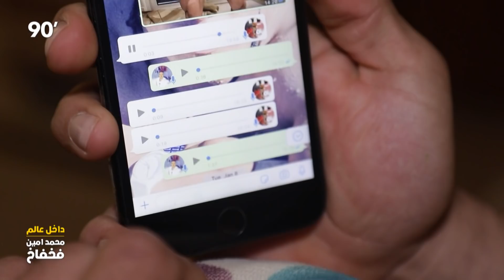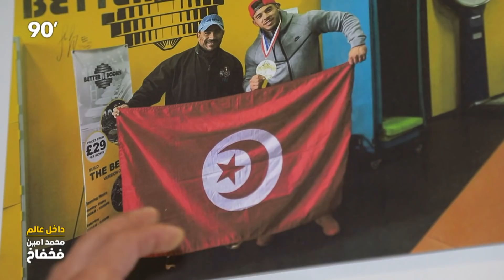90 Minutes S01 Episode 15 | Mouhamed Amine Fakhfekh